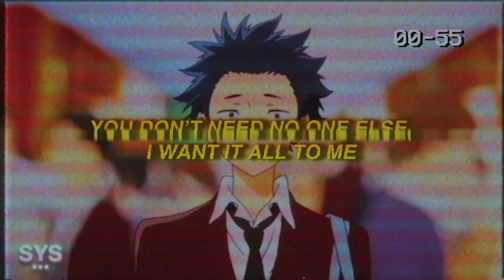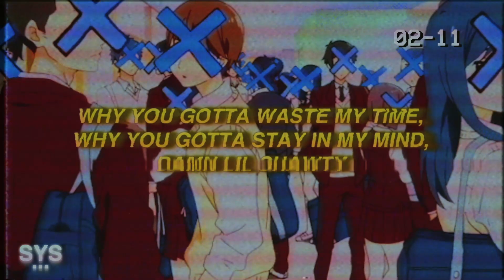Kiddo Dust - Strangers (Lyrics)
Kiddo Dust - Strangers (Lyrics) is an emo rap song. Found Kiddo recently, hoping to get more of his tracks up! Enjoy!

Lyrics for: Strangers - Kiddo Dust

In the dark, I saw light,
In the flames, I saw fire,
With nobody around me,
I feel free, to fly higher,
Don’t look down,
Im up now,
At the top but im surrounded by strangers,
See your face, in the crowd,
When I’m around you girl I feel like a stranger, stranger,

You don’t need no one else, I want it all to me,
I need your loving but it’s toxic getting hard to breathe,
And I saw you there, so far away, i’m home alone tonight,
But best believe I won’t be calling, need some time to me,

To make a way,
To take a break,
To fuel the light
To break away,
To make some change,
A better life,
I want you calling me one more time,
And want you giving me one more night,

Don’t look down,
Im up now,

Why you gotta waste my time,
Why you gotta stay in my mind,
Damn lil shawty,
And she from the deep west side,
And damn she be knowing how to party,
Damn lil shawty,
And damn she be knowing how to party, (yea, yea)

1,2,3,
Let’s go,

Don’t look down,
Im up now,

Premiering a sound from the likes of Kiddo Dust, Aries, Jutes, Benny Mayne, Croosh, Zac Greer, and Dominic Fike, among others. Hoping you enjoy the mix of pop rap, pop rock, trap soul, contemporary r&b, and sad boy sounds curated here, for you, every day.